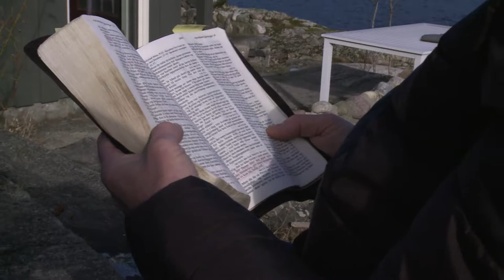Tur med Anita, Program 5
Anita og Eigil prater og synger om hvordan det er å være kristen i hverdagen